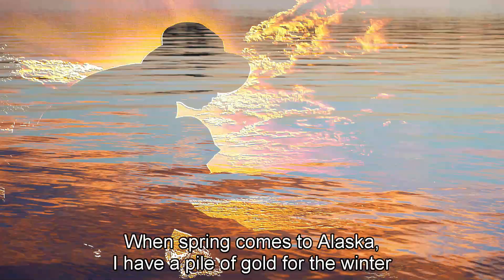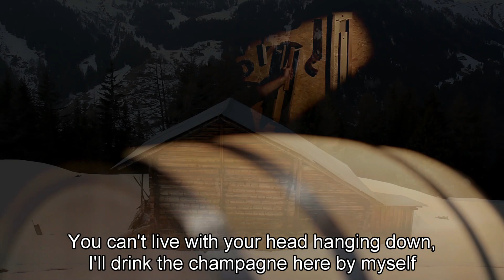Aljaška - Mustangové - Mustangové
To all my friends. People die but music is forever. The song in this video was recorded by Mustangové. Music video and English subtitles Bob Martinec.